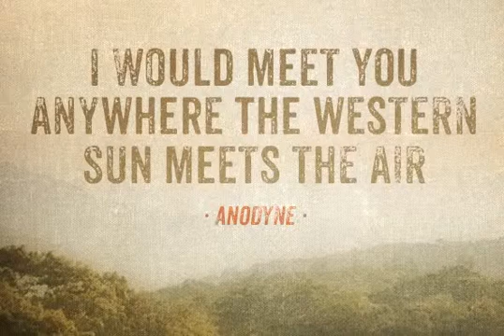Anodyne Font Download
Download Anodyne Font

Anodyne is a warm and weathered all-caps font from Yellow Design Studio with hand-printed texture and unique shadow options. Features include four distress variations for each letter and at least two for every other character. Double-letter ligatures add realism by eliminating identical texture in adjacent characters.

Layering regular and shadow versions allows independent control of the shadow color. Switch between lower-case and capital letters to change texture, or use opentype contextual alternates for additional, extra-distressed variations. Anodyne has an extended character set for multiple language support.